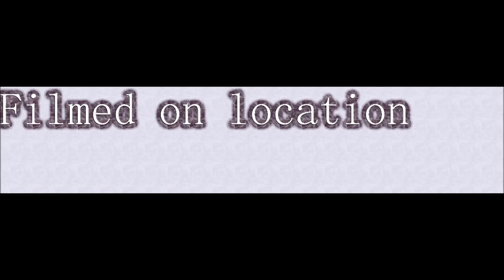Job opening his Xmas presents 12/25/2016 with intro and outro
I created this video with the YouTube Video Editor I shot this with my Kindle fire so the quality is not great. Anyway here is Job opening his Xmas gifts on 12/25/2016.